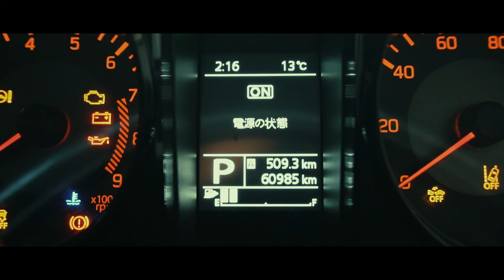ジムニーオイル・エレメント交換でモリブデンオイル添加剤も投入してみた!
ジムニーの走行距離も60000㌔を超えた記念にセルフオイル・エレメント交換をしてみた!　えっ? 何故、次元大介なのか?って…それは見て頂ければ分かるかと思います!
今回使用したオイル、エレメント、ドレンパッキン、モリブデンは視聴者の方から頂きました。本当に有難う御座います🙇‍♂️

💌お知らせ!
この度、vipjapan公式オリジナルLINEスタンプ第一弾が発売される事となりました😍👍是非チェックして見て下さいね🙇‍♂️
💦vip隊員ステッカーは下記より応援購入して頂けます(;^ω^)
💭スタンプ製作者の「ぽみーゆりお」さんから一言❗
この度はご縁がありvipjapan様のLINEスタンプを描かせて頂きました!
隊長の無邪気さとトナカイさんのしっかりした性格をイメージして描いたのですが如何でしょうか❓また、普段はXを中心にうさぎさんとの日常漫画を描いております♪ぜひ、Xも覗いてみて下さい
◆効果音提供(効果音ラボ)

※YouTube撮影に普段使用している機材です
This is the equipment we usually use for YouTube filming

・ドローン:dji mavic 2 zoom
・カメラ1 :GoPro HERO7＆8 Black
・カメラ2 :DJI Pocket 2
・カメラ3 :sony VLOGCAM ZV-E10